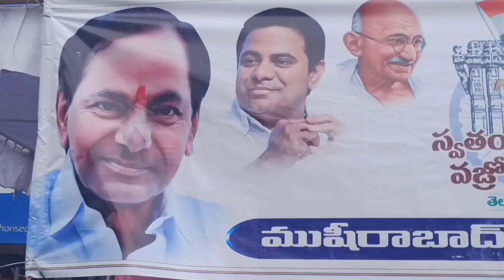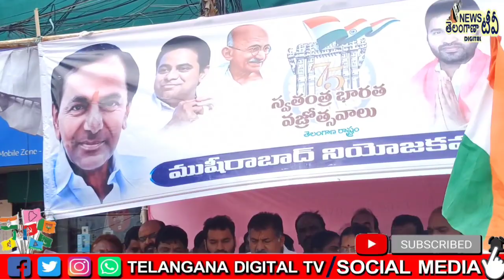Commencement of Distribution of National Flags to all Household Programme| MLA MUTTA GOPAL@ RAMNAGAR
watch Commencement of Distribution of National Flags to all Household Programme| MLA MUTTA GOPAL@ RAMNAGAR